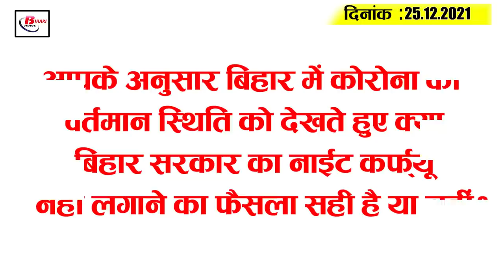Get Bihar Evening breaking news of 25th December on Corona update,BPSC,Nitish,Weather report.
Latest today Bihar evening news of 25th December on Corona update,BPSC,Nitish,Weather report.

1.
Corona cases continue to fluctuate in Bihar.
2. Schedule for teacher restoration in high schools released

3. Bihar won't have nightcurfew, cm  Nitish says big deal amid omicron atmosphere
4. BPSC releases result of divisional agriculture officer
5. cm nitish's dream project complaint sits online now

6. Bihar will no longer be short of water

7. Now panchayat representatives to be given security
8. Bihar to get some relief from frost at night
9. Police won't run arbitrarily anymore
10. Road construction department gives great power to executive engineer
11. 57  centres set up in Patna tomorrow

12. JD(U) to contest simultaneously in Uttar Pradesh
13. Central team to visit Bihar today to know about corona situation in Bihar

14. nitish remembers Mahatma Gandhi's statement cm to impose liquor ban

15. cm Nitish pays tribute to Atal Bihari Bajpayi

So let's go back to today's question. Today's question is as follows: According to you, in view of the present situation in Corona in Bihar, is the bihar government's decision not to impose night curfew correct ornot?